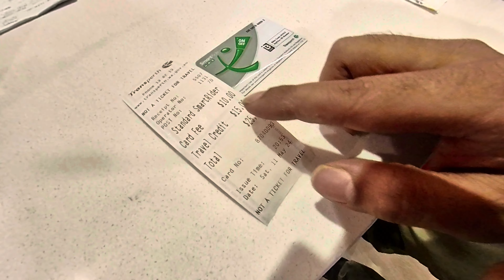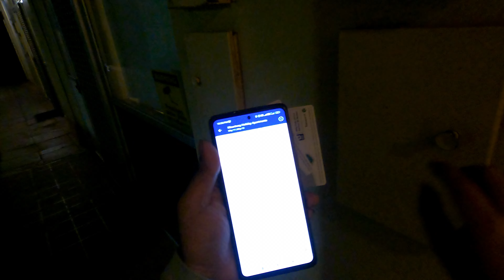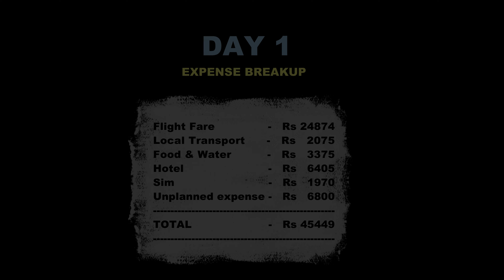1️⃣ Kolkata to Perth | India to Australia Flight | Australia travel vlog & guide | Final Destination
First part takes you through upcoming brief travel itinerary to Australia and New Zealand. Trip starts right from alongwith some details about Australian time zone, geography and demographic details with information about cheap flight and visa. Arriving Perth and collecting sim for data access in Australia was first task followed by purchase of smart rider card for seamless travel in public transport. Details are shared in video.

🎵 Track Info: Title: Melancholy by Lucjo Genre and Mood: Dance & Electronic + Sad

GADGETS & ACCESSORIES I USED:

• GoPro 9
• Rode Lavalier Go Mic TRS type for GoPro 9
• MI 11T mobile
• Insta 360 selfie stick with bullet time handle
• MI 20000 mah powerbank
• Seagate 4TB external hard drive
• Acer Predator Laptop
• SanDisk Extreme micro SD memory cards-6TB
• Orico 18 slots SD cards case
• Telesin dive case for Insta 360 camera

Final Destination Australia
Final Destination New Zealand
Final Destination channel
Final Destination